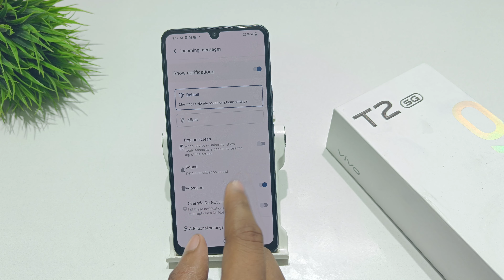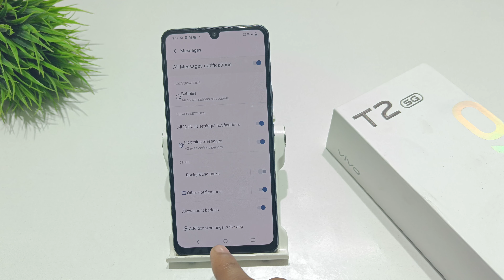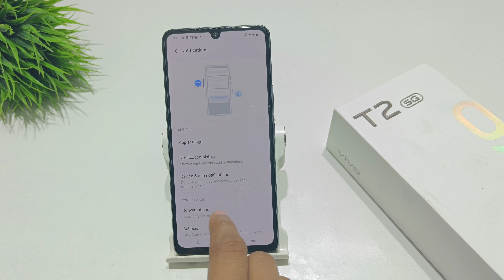how to turn off sms notification in vivo t2 | vivo t2x me message notification kaise band kare